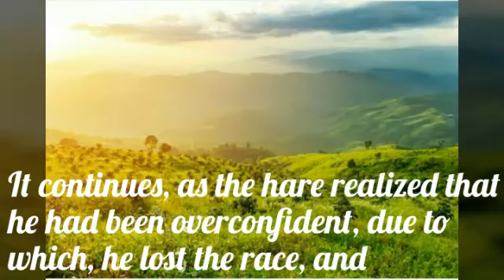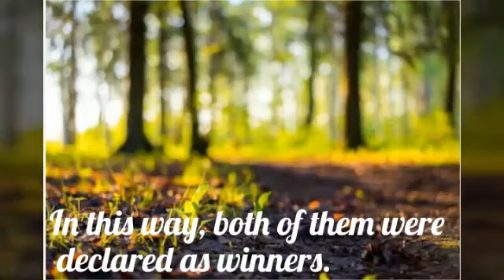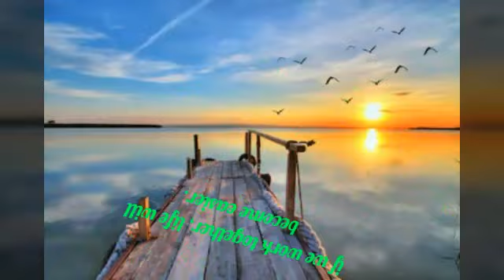A TWIST IN THE TALE...